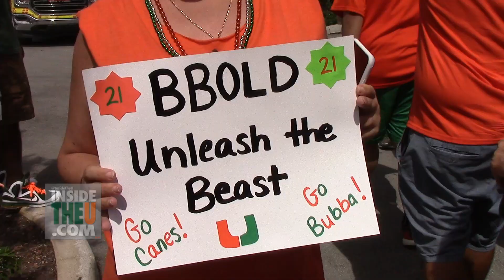Bubba Bolden HYPES UP Crowd in Miami Debut! | Full Highlights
Miami Hurricanes sophomore safety Bubba Bolden, a transfer from USC, made his team debut in a 42-35 loss to Virginia Tech on Oct. 5. 2019. ||  Visit InsideTheU.com and follow @InsideTheU on Twitter for more coverage.